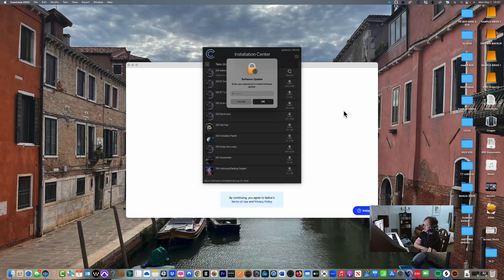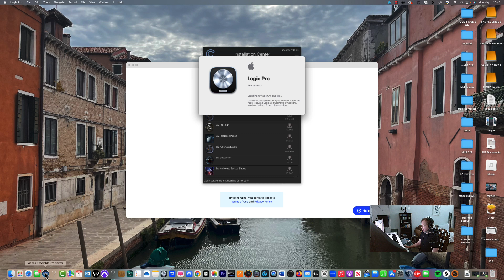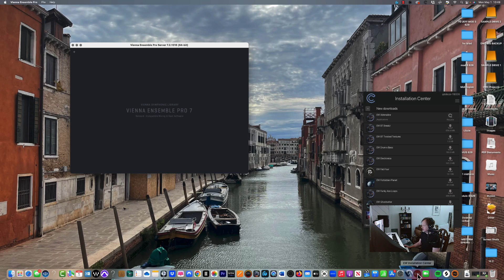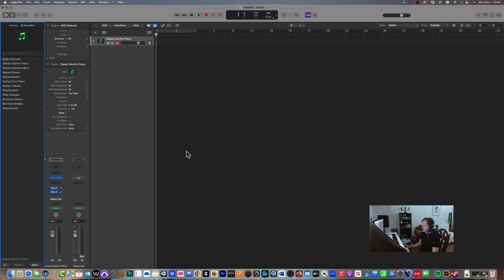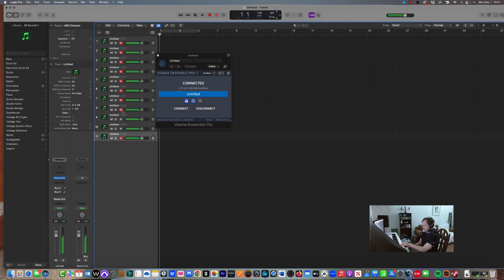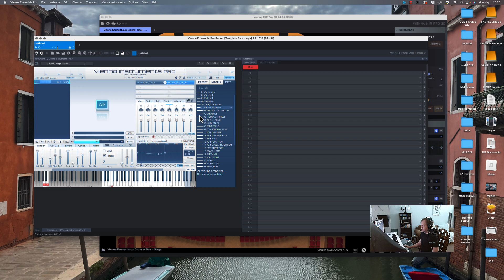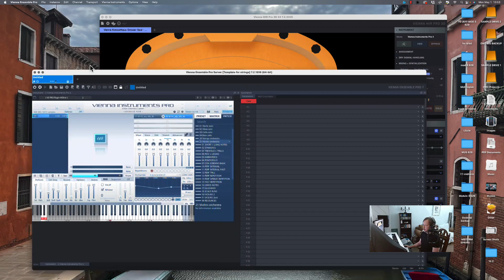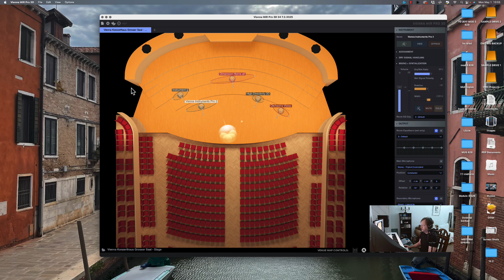An actual library endorsement well, sort of.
As you know, I'm not a fan of telling people what they should get. (even though I get asked this question constantly) so, I'm giving a very casual endorsement of something that I find very usefull.